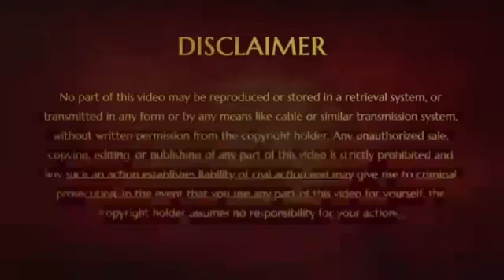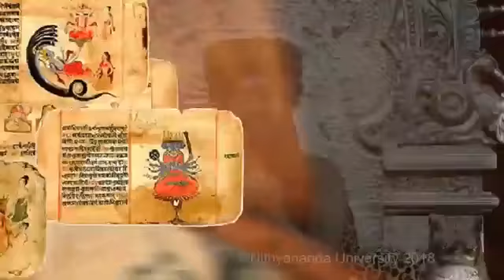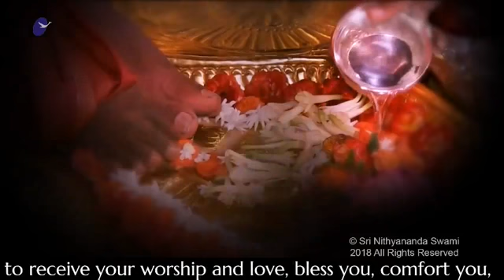Initiation into Visualization of Kailasa to Open Your Third Eye || Retelecast Satsang || 11 Sep 2019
Name of Convention: Kailasians session
Session on: Awaken your Third Eye
Date: 11 September 2019
Venue: Adi Kailasa, Bengaluru, India

In this livestream retelecast Satsang the Supreme Pontiff of Hinduism HDH
Paramashivam reveals the exact description of Kailaasa, which is so powerful that it can open your Third Eye and directly lead you to power manifestation.  He takes us through an intense initiation.

To watch the full satsang: Try This Visualization of Kailaasa – Your Third Eye will Open